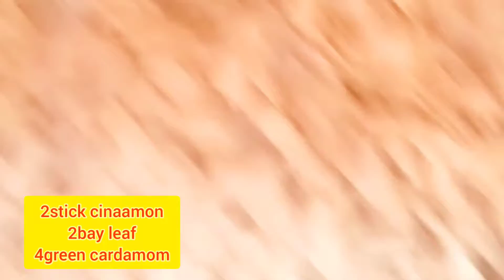Chirer Pulao |ঝরঝরে চিঁড়ের পোলাও|Bengali Easy Breakfast Recipe|Bengali Style Poha for Tiffin/Snacks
Recipe is : Chirer Polao / চিঁড়ের পোলাও Today I present kb kitchen and tips breakfast recipe, Chirer Polao. A bengali style Poha preparation. It is famous for school tiffin or even for snacks. A plate full of Chirer Polao with fresh winter veggies is famous in almost every bengali household. So do try this Bengali style Poha recipe and get ready to get lots of love from your family.
some teg.
chirer pulao,
chirer polao,
chirer polao recipe in bangla,
chirer polao recipe,
চিড়ার পোলাও,
chirer polao bengali style,
poha polao,
চিঁড়ের পোলাও,
chirer polao video,
chirer polao ranna,
chirer polao recipe bengali,
chirer polao ranna in bengali,
chirer polao in bengali,
easy chirer polao,
recipe of chirer polao,
simple chirer polao,
veg chirer polao,
serial pulao,
chirar polow,
chidiya pulao,
chir pulao,
serial pulao recipe,
cirar pulao recipe,
kb kitchen and tips,